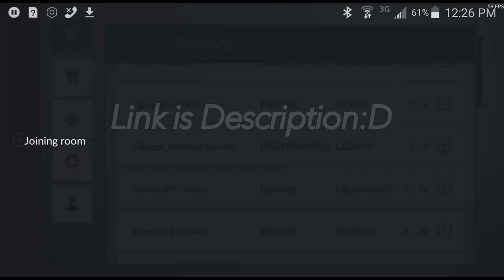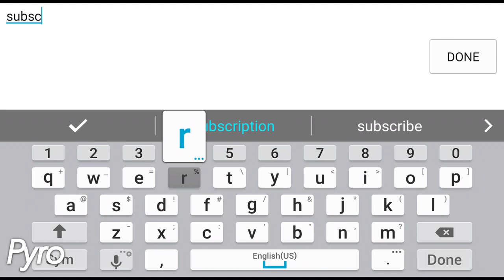(WORKING)Critical Ops 0.8.1.f92 MOD MENU